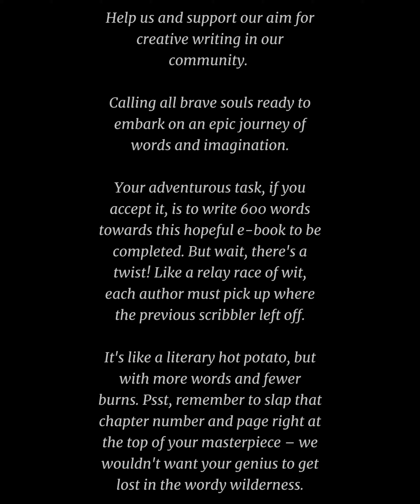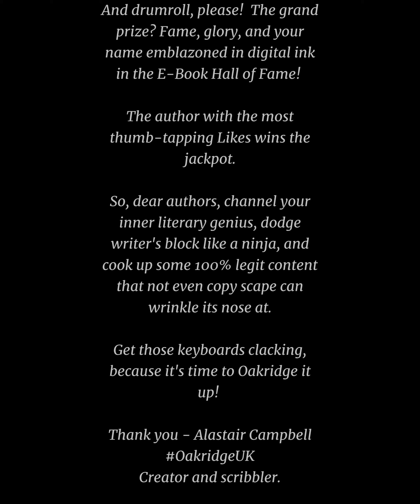Oakridge - Community Book UK by Pulse2PulseUK Networks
Introduction to Oakridge

Help us and support our aim for creative writing in our community.

Calling all brave souls ready to embark on an epic journey of words and imagination.

Your adventurous task, if you accept it, is to write 600 words towards this hopeful e-book to be completed. But wait, there's a twist! Like a relay race of wit, each author must pick up where the previous scribbler left off.

It's like a literary hot potato, but with more words and fewer burns. Psst, remember to slap that chapter number and page right at the top of your masterpiece – we wouldn't want your genius to get lost in the wordy wilderness.

And drumroll, please!  The grand prize? Fame, glory, and your name emblazoned in digital ink in the E-Book Hall of Fame!

The author with the most thumb-tapping Likes wins the jackpot.

So, dear authors, channel your inner literary genius, dodge writer's block like a ninja, and cook up some 100% legit content that not even copy scape can wrinkle its nose at.

Get those keyboards clacking, because it's time to Oakridge it up!

Thank you - Alastair Campbell

OakridgeUK Creator and scribbler.

Credits

We would like to give Special Thanks To Following:

My Fiancée Janet McDonald for standing by my side always. xxx

Video Production was edited by:
Alastair Campbell.

National Diploma in Media Film & Television Production

Oakridge was Designed & Edited by
Alastair Campbell.

Original Story byAlastair Campbell.

Still Images by Pixabay
Re editing by Pulse2PulseUK

And Yourself for following us.

Now it's your adventure for Emily to begin and of Oakridge.